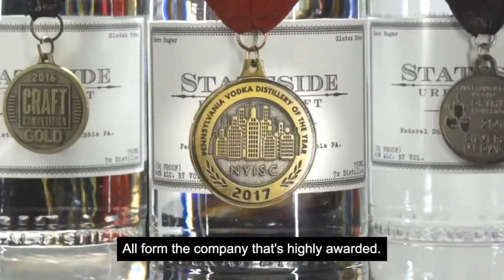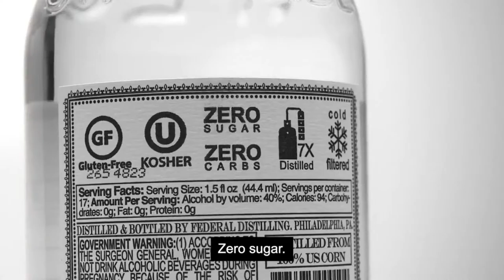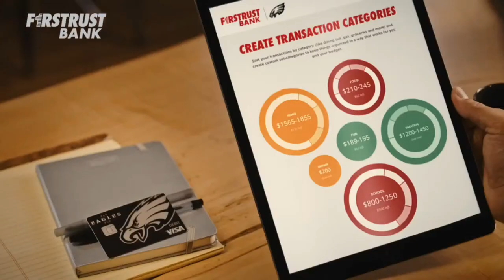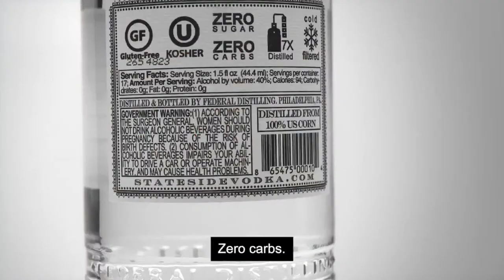The National Football Show with Dan Sileo | Monday May 9th, 2022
NFL: Monday edition of the show! We're discussing Eagles training camp, the Eagles championship aspirations, the pressure on Jalen Hurts to succeed with weapons, the Eagles standing in the NFC East, offensive & defensive potential, and much more. Dan Sileo is live on The National Football Show across JAKIB Media Sports